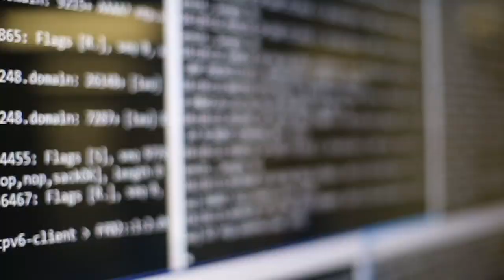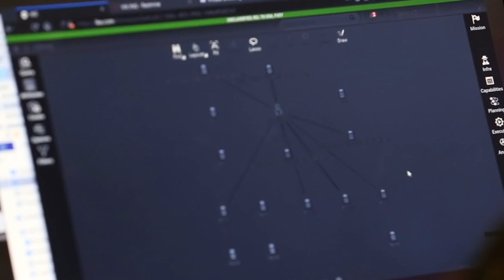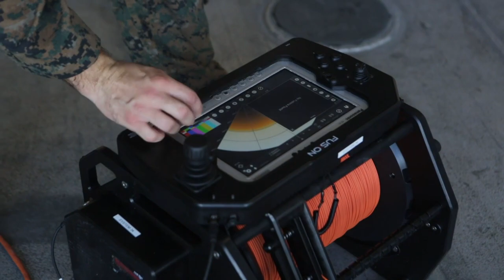Evolving our Corps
Training and Education Command transitioned from a 2-star command to a 3-star command aboard Marine Corps Base Quantico, Va. This transition reinforces the Marine Corps’ commitment to training, educating, and transforming Marines.

(U.S. Marine Corps video by Lance Cpl. Soline Skrzypczak)